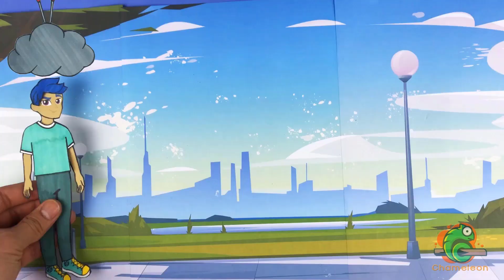Paper Princess Dress Up - Love or Money, Handmade Quiet Book - PAPER ANIMATION